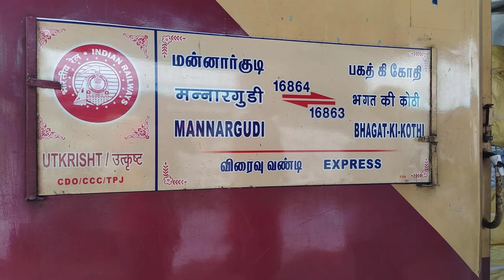Bhagat Ki Kothi - Mannargudi Weekly Express | TNP -WDM-3A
Bhagat Ki Kothi–Mannargudi Weekly Express is an Express train of the Indian Railways connecting Bhagat Ki Kothi in Rajasthan and Mannargudi in Tamil Nadu. It is currently being operated with 16863/16864 train numbers on once a week basis

it is hauled by BGKT/WDP-4D
till Sawai Madhopur Junction
and switches to electric loco Itarsi WAP-7
and when it arrives to tamil nadu again  it switches to Diesel based locomotive Thangam TNP/WDM-3A